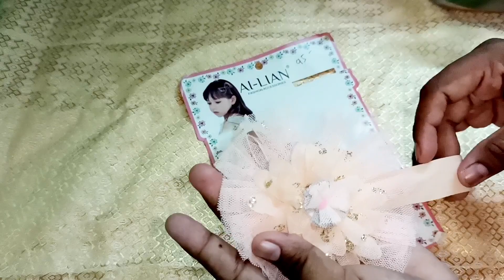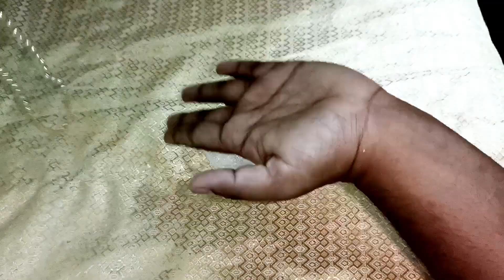My Baby Hair Clips And Bangles Collection/kids silk thread bangles available 6 month to started